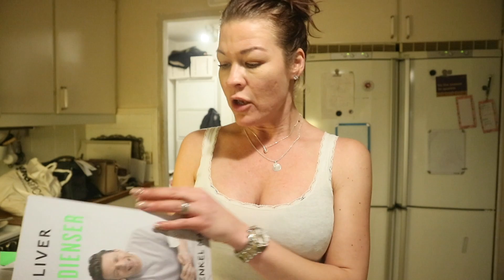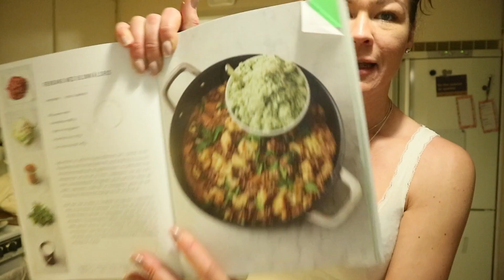VLOGG/ Nervös inför min födelsedag 😅??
Ha det bäst alla ♡
Puss & Kram Linda

Du hittar mig även på⬇︎

♡ PeachLinda